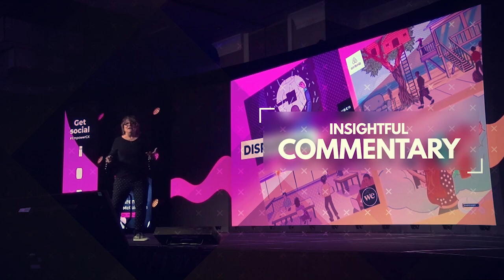I'm Karen, But I'm Not a "Karen" - Time to Stop the Generational Bashing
From OK Boomer or Slackers to Entitled Millennials, generational bashing never stops. Generational differences are the last frontier where put-downs and stereotyping are acceptable.

Recently I was asked if I get offended because my name is Karen.
FYI "a Karen" is a middle-aged pushy white woman who has a bone to pick and is insensitive to those around her. She puts herself and her needs first and demands to "speak to the manager" to belittle service industry workers.

 I'm not "a Karen," and I don't like the name-calling! Where does it get us putting other generations down? Today diversity and inclusion are on top of the corporate priorities list. The best way to discuss diversity starts with understanding the generations. Generations are at the core of cultural diversity.

If you get your feelings hurt if you are ever called a Karen, read The Four Agreements by Don Miguel Ruiz.. The second agreement is “Don’t take things personally.” It's worth the read for all of us.

And... If you have a problem being called 'a Karen' then don't be one?  Don't call the police on people and don’t ask to speak to the manager.